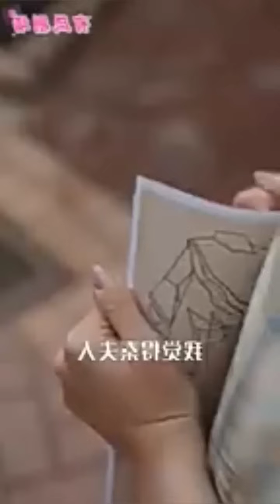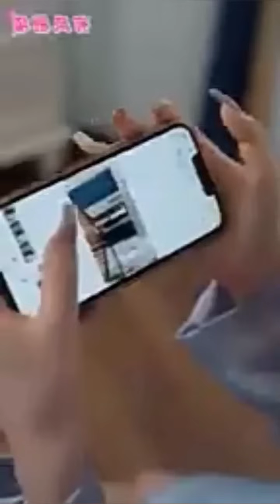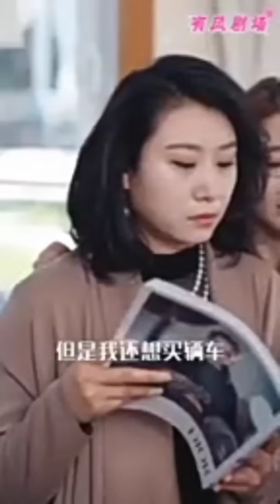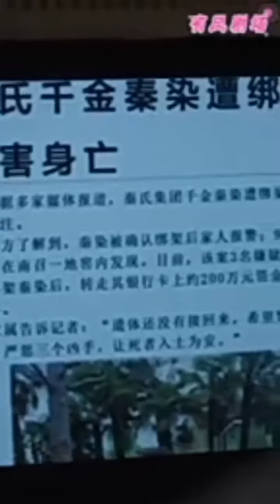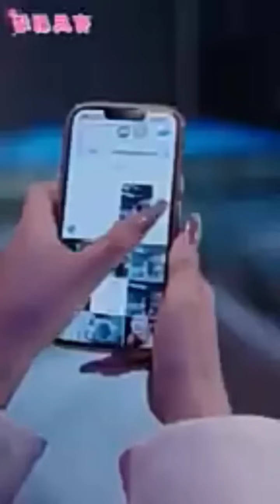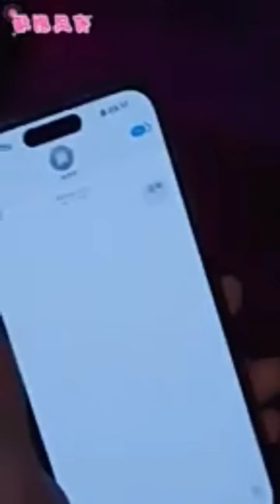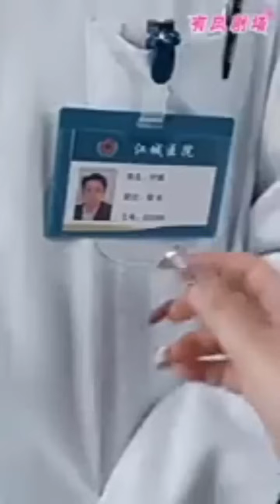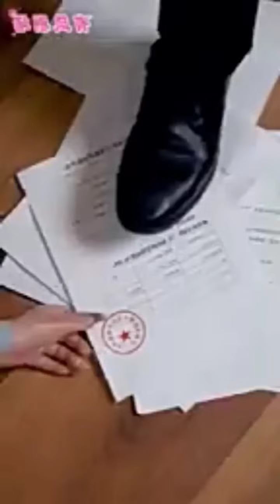cute love story🥰/movie/mini drama in tamil/tamil review/ Tamil explanation